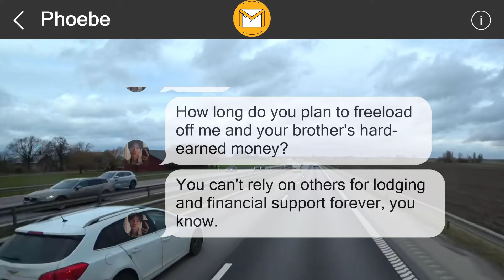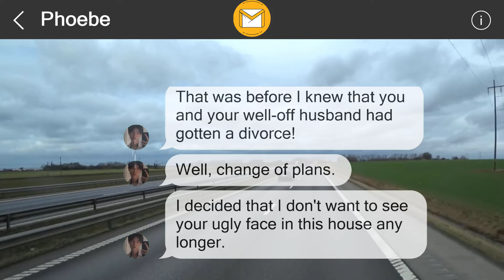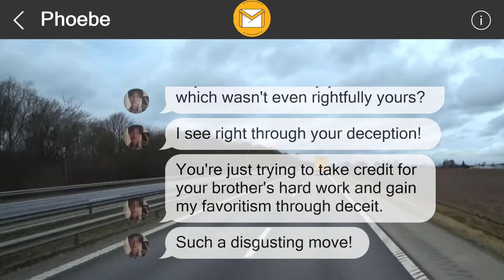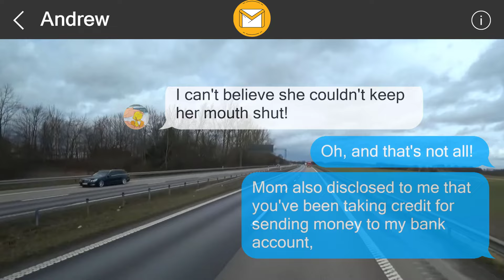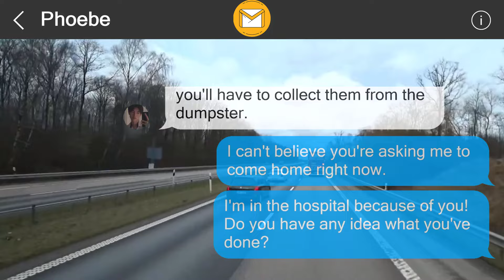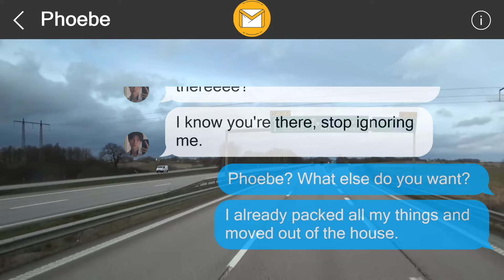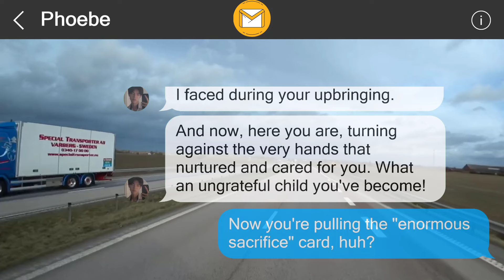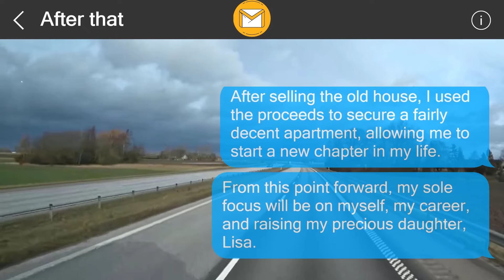I left them a surprise 35506